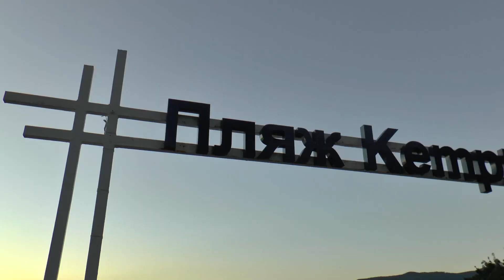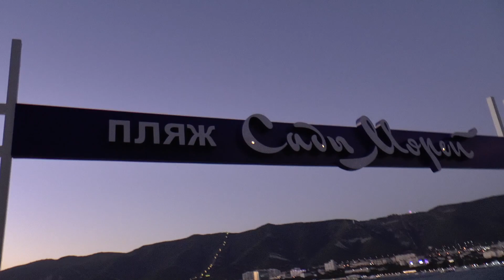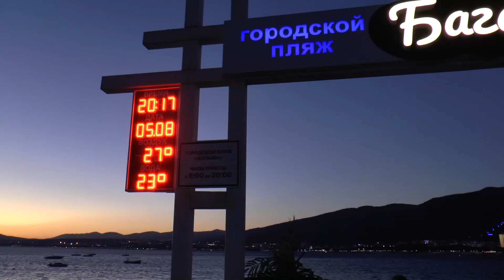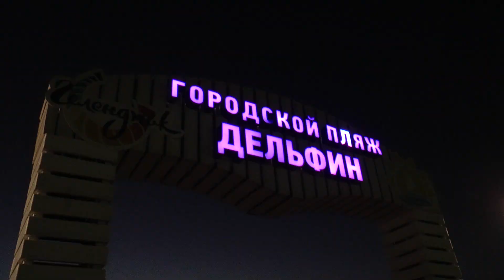Вечерняя прогулка по набережной Геленджика